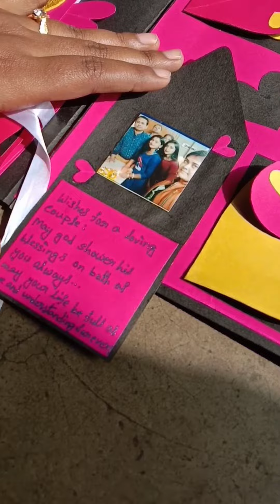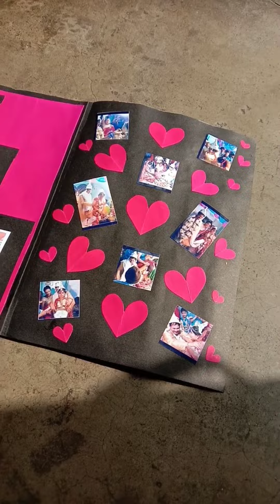My 2nd craft || Anniversary card 💓💓💓💓💓 || crafting || Paul & The City || Antarika Paul